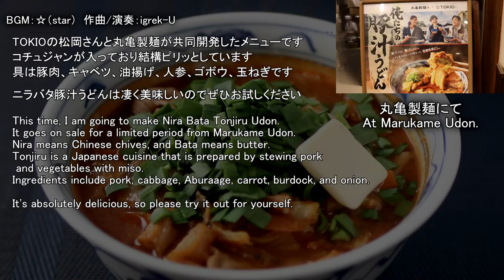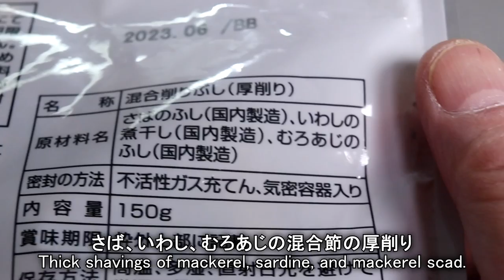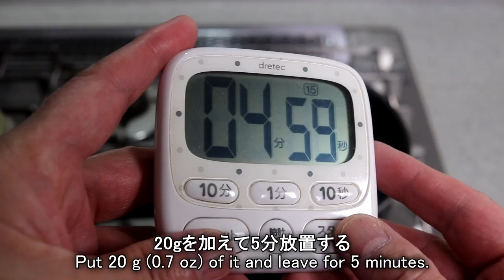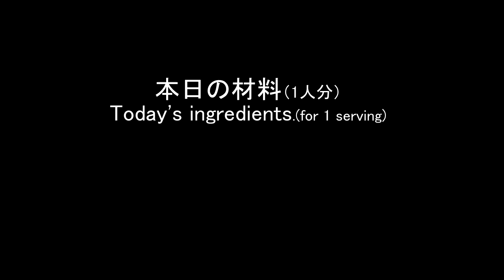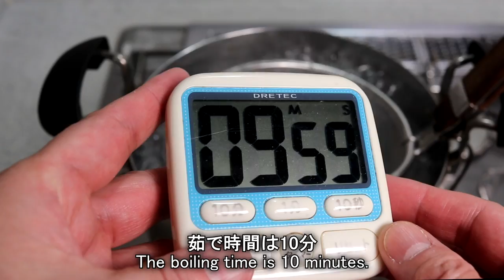ニラバタ豚汁うどん♪ Nira Bata Tonjiru Udon♪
丸亀製麺の再現動画ですニラバタ豚汁うどんの作り方の動画です

0:18　出汁の下ごしらえ
0:52　うどん生地の作り方
1:59　出汁の取り方
2:30　その他の下ごしらえ
5:28　味噌だしの作り方
6:27　うどんの打ち方
7:50　材料の紹介
8:13　本調理
10:01　完成

ニラバタ豚汁うどん（1人前）
　うどん：1玉
　豚バラ肉：50g
　キャベツ：40g
　玉ねぎ：20g
　人参：10g
　ゴボウ/油揚げ：各5g
　味噌だし：400㏄
　白コショウ：少々
　にら：120g
　バター：5ｇ

味噌だし（4人分）
　濃厚出汁：1400㏄
　味噌：72g（大さじ4）
　コチュジャン：72g（大さじ4）
　赤味噌：大さじ1
　オイスターソース：大さじ1
　にんにく:1片
  生姜：各１片
　じゃがいも：1個

濃厚出汁（1500㏄分）
　いりこ：30g
　昆布：20g
　水：1800㏄
　混合節（厚削り）：20g
　混合節（薄削り）：20g

うどん(4人分)
　中力粉：300g
　水：130㏄
　塩：15g

How to make Nira Bata Tonjiru Udon.
Have you ever heard Tonjiru(Pork Jiru) Udon.

0:18　How to prepare dashi.
0:52　How to make udon dough.
1:59　How to make dashi.
2:30　How to prepare other ingredients.
5:28　How to make miso dashi.
6:27　How to make udon noodles.
7:50　Todey's ingredients.
8:13　Cooking.
10:01　Done.

Nira Bata Tonjiru Udon(for 1 serving)
  1 serving Udon
  50 g (1.7 oz) pork belly
  40 g (1.3 oz) cabbage
  20 g (0.7 oz) onion
  10 g (0.3 oz) carrot
  5g (0.2 oz) burdock
  5g (0.2 oz) deep-fried bean curd called Aburaage
  400 ml (13 oz) miso dashi
  some white pepper
  120 g (4 oz) Chinese chives
  5 g butter

Miso dashi(for 4 servings)
  1400 ml (1.5 qt) thick dash
  72 g (2.4 oz) miso
  72 g (2.4 oz) Gochujang
  1 tbsp red miso
  1 tbsp oyster sauce
  1 clove garlic
  small piece ginger
  1 potato

Thick dashi(1500 ml)
  30 g (1 oz) Iriko
  20 g (0.7 oz) kombu
  1800 ml (1.9 qt) water
  20 g (0.7 oz) thick shavings(mackerel, sardine, mackerel scad)
  20 g (0.7 oz) thin mixed flakes

Udon noodles(for 4 servings)
  300 g (10 oz) all-purpose flour
  130 ml (4.3 oz) water
  15 g (0.5 oz) salt